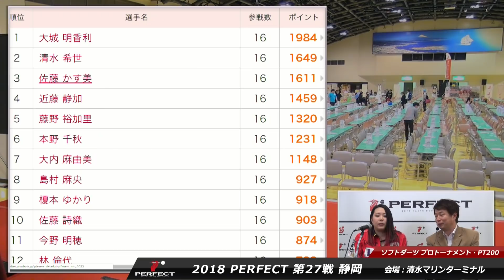佐藤 かす美 vs 清水 希世【女子決勝】2018 PERFECTツアー 第27戦 静岡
ソフトダーツトーナメント "2018 PERFECTツアー"第27戦 静岡 女子決勝、佐藤 かす美 VS 清水 希世のフルバージョン動画です。
soft darts tournament "2018 PERFECT Tour"27th in Shizuoka
Women's Final Kasumi Sato VS Kiyo Shimizu [Full]